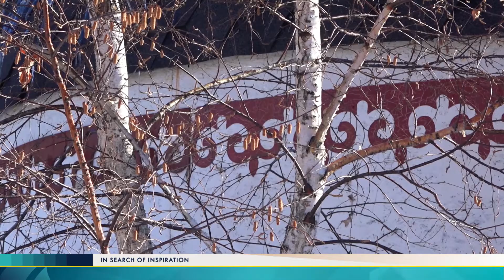Путешествие в Этноаул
Это двенадцатая программа из цикла Вдохновение, рассказывающего об увлекательном музыкальном путешествии по Казахстану.
В этой программе Серик и Джонни отправляются в Этноаул.
Программа снималась без дублей и предварительных репетиций.
Программа создана студией VideoART по заказу КазахТВ.